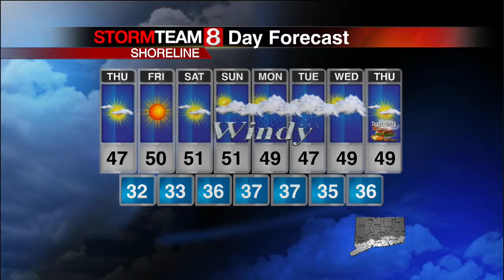Erika WxNews 8 at 5:30pm